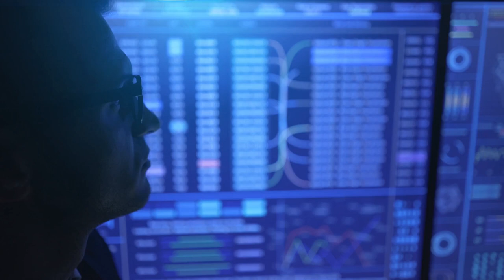Cyber Security 2021 - 2021 Cybers Security Stock Footage